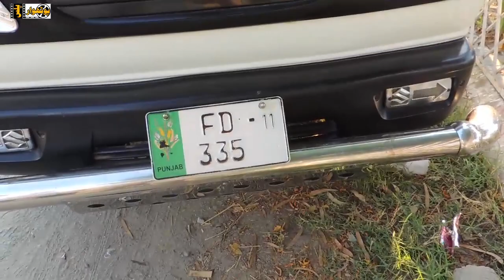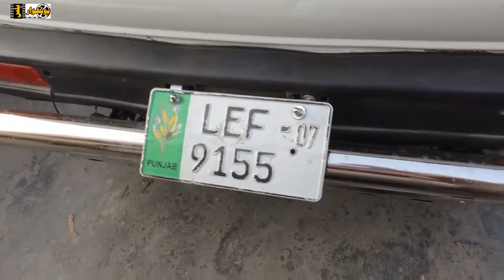Suzuki Bolan Carry Dabbay For Sale | used cars for sale in Pakistan | Juma Bazar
Used cars For sale Market IN Kpk Pakistan
all type cars available here
like Toyota corolla /Honda civic Suzuki bolan
carry dabba
corolla 1988
new model cars